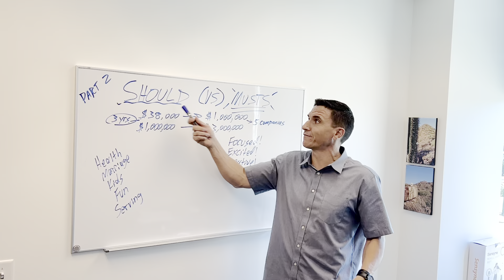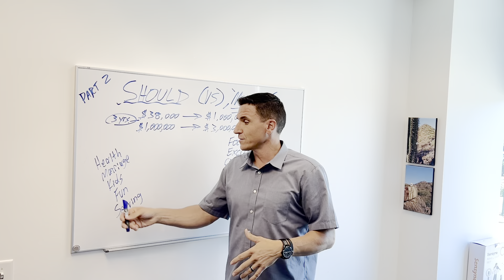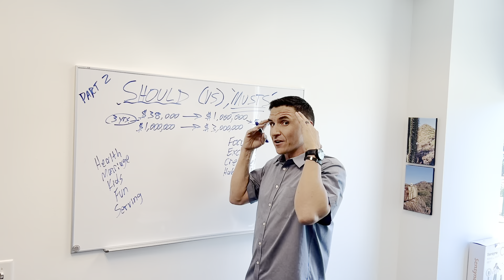THE STARK TRUTH Should vs. Must Part 2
What is a must in your life? What do you want to change? Where do you want to grow?